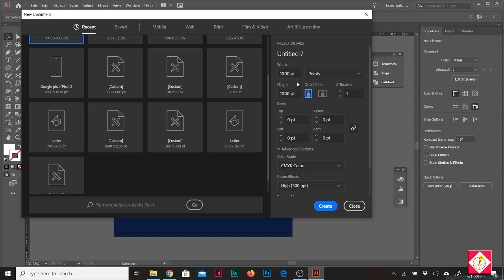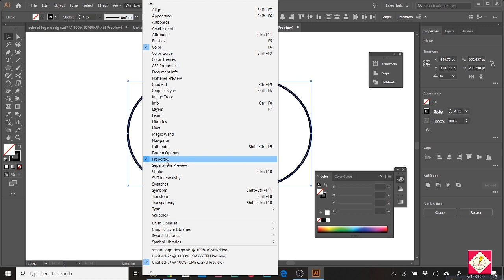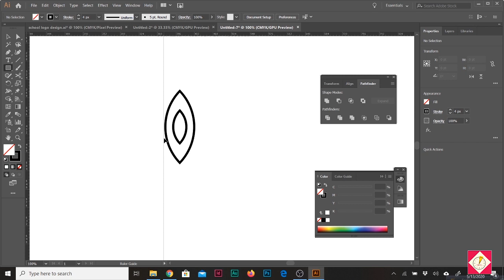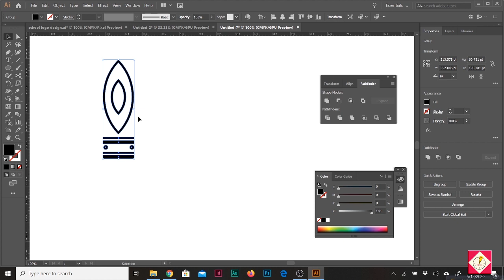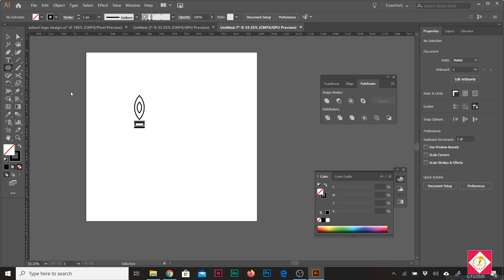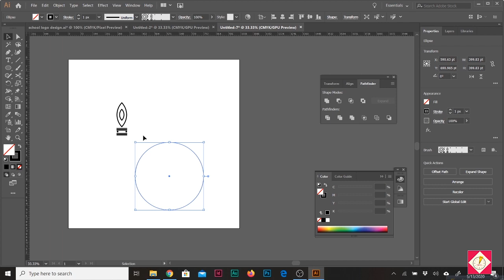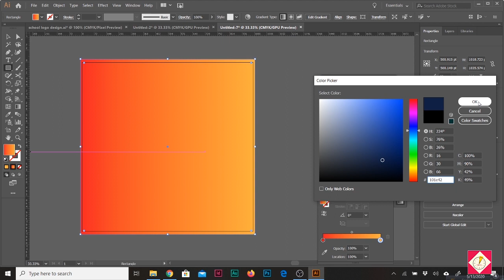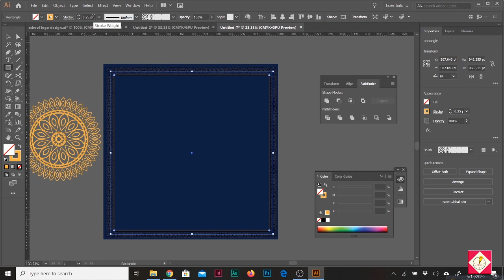Pattern Design In Adobe Illustrator | Bangla Tutorial for Begginers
How To Make Patter in Adobe Illustrator? you know?
You want to learn? Ok, then this video for you :D
Learn how to create pattern design in Adobe Illustrator.

pattern design in illustrator,
how to make a seamless pattern in illustrator cc.
how to make a pattern swatch in illustrator,
how to tile a pattern in illustrator,
adobe illustrator,
how to make a repeating pattern digitally,
how to make a seamless pattern in illustrator cs6,
how to make a pattern in illustrator cs5,
adobe illustrator,
step and repeat pattern illustrator,
pattern design in illustrator bangla tutorial,
pattern design in illustrator bangla ,
How to make a seamless pattern in Photoshop,
How to Create a Custom Pattern in Illustrator,
Bangla Tutorial,
Illustrator pattern tutorial,
How to Create Patterns in Illustrator Tutorial,
illustrator bangla tutorial full,
How to Create Seamless Patterns in Illustrator,
how to make a lace pattern in illustrator,
draw lace pattern,lace,
Calligraphic Elements,
Illustrator Tutorial,
Adobe Illustrator,
AI - General adobe,
illustrator,
adobe illustrator,
illustrator basics,
adobe illustrator basics,
tutorial,illustrator tutorials,
illustrator tips,
pattern,
patterns,
how to create patterns in illustrator,
illustrator patterns,
adobe illustrator patterns,
patterns tutorial,
create patterns tutorial,
intricate illustrator patterns,
custom brush tutorial,
illustrator custom brush tutorial,
illustrator patterns tutorial,
geometric patterns illustrator tutorial,
illustrator custom patterns,
adobe illustrator,pattern brush,
custom brushes,illustrator brushes,
illustrator tutorials,
illustrator tutorial,
adobe illustrator,
lace pattern,
illustrator tutorial,
mandala tutorial,
mandala art,
brochure design in illustrator,
photoshop tutorial,
graphic design,
wacom lace pattern,
lace pattern illustrator,
How to Make Pattern in Photoshop and Illustrator - Pattern Making Bangla Tutorial